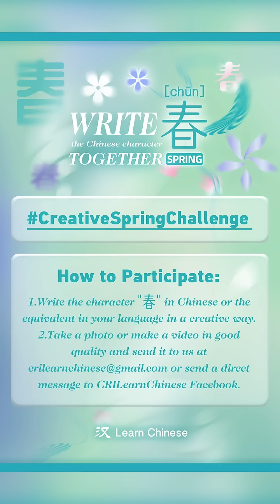Creative Spring Challenge 4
A quick review of Bianca paper-cutting the Chinese character "春"! While you are watching, don't forget to create your own masterpiece!